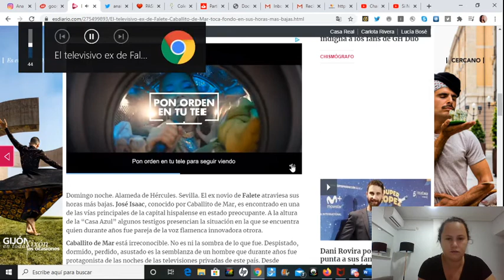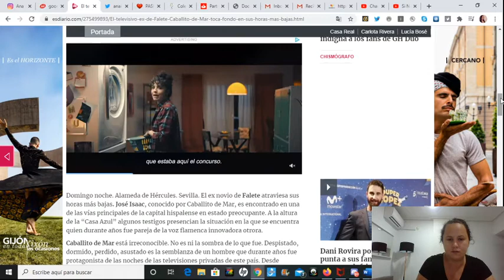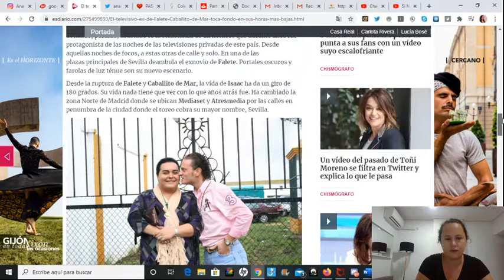El televisivo ex de Falete, Caballito de Mar, toca fondo en sus horas más bajas